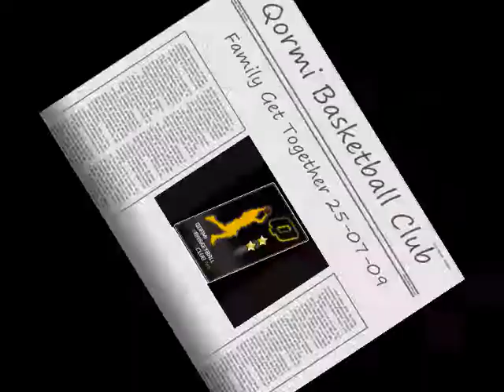Qormi Basketball Family Get Together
Qormi Basketball Club Family Get Together 2009. It's not the original music.. But you tube RULES!!!